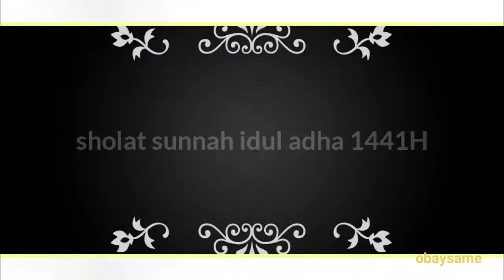Suasana idul adha 1441H/2020#sholatsunnah#iduladha#panitiaqurban#masjidalbarkah#perumgsr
Pelaksanaan sholat sunnah idul adha di masjid al barkah perumahan grand sutra rajeg tangerang-banten